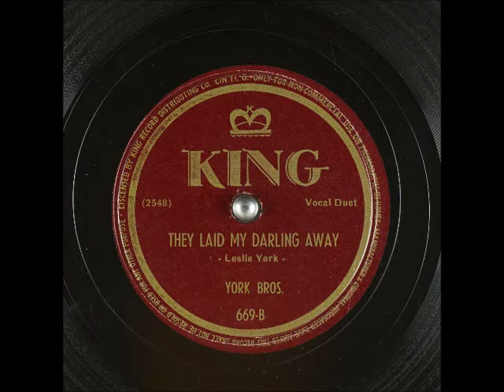They Laid My Darling Away ~ York Brothers (1947)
Please consider supporting my work

Issued on KingRecords 669 and written by LeslieYork, this YorkBrothers tune was the "B" side of the patriotic number, "Let's Don't Sleep Again." This is a little bit rough sounding, but attempts to do any further noise reduction ended up harming the sound.

You'll notice that my musical tastes run all over the place. If I'm not posting your favorite genre, give it time and I'm sure I'll get to it as long as it isn't rap, opera, or new "country!" I appreciate those who have contributed and look forward to bringing more music your way. If there's ever a problem, I'm happy to remove any video. God bless ya!